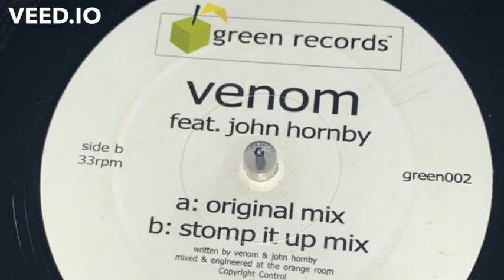Venom Ft John Hornby (Original Mix)